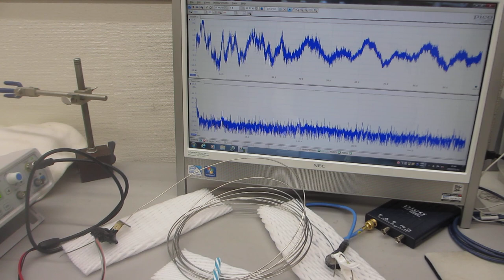オリジナル超音波プローブの「発振・制御」実験（超音波システム研究所）